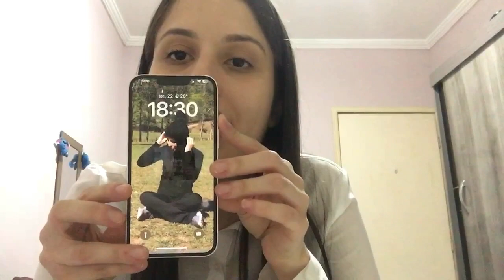Comprei o iPhone 13 - Abrindo a embalagem + Opinião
Gente eu amei o meu novo celular 🤩